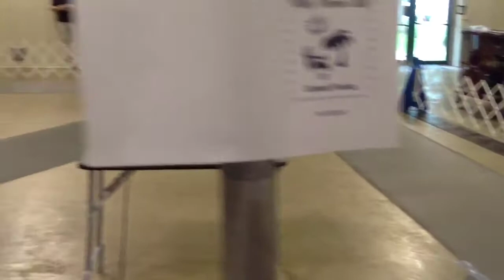Veteran Sweeps STCCF Regionals 6.20.13